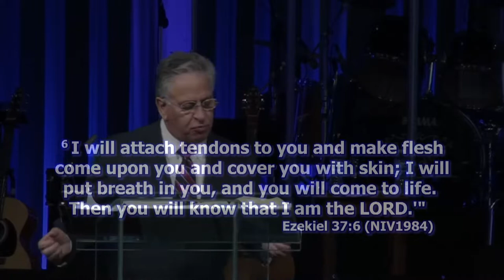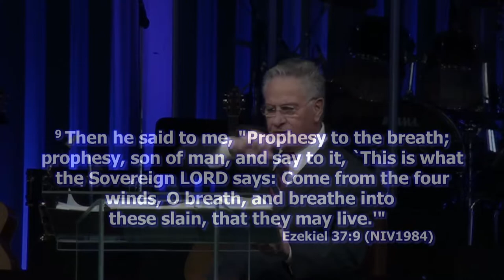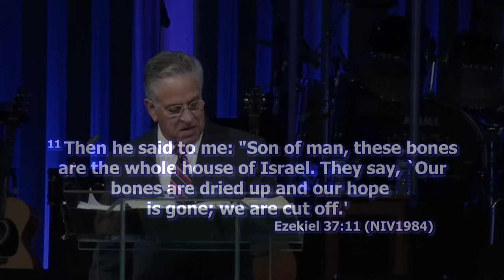Days of Ezekiel Dr. Peter Wyns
"So I prophesied as I was commanded. And as I was prophesying, there was a noise, a rattling sound, and the bones came together, bone to bone. I looked, and tendons and flesh appeared on them and skin covered them, but there was no breath in them. Then he said to me, “Prophesy to the breath; prophesy, son of man, and say to it, ‘This is what the Sovereign Lord says: Come, breath, from the four winds and breathe into these slain, that they may live.’” So I prophesied as he commanded me, and breath entered them; they came to life and stood up on their feet—a vast army." - Ezekiel 37:7-10
 It's time for revival, resurrection of the church, restoration of the purposes of God, and reconstruction of His plans.
These are the days of Ezekiel to begin to hear the Lord and to watch what He's doing in the nation and to begin to prophesy it to existence.